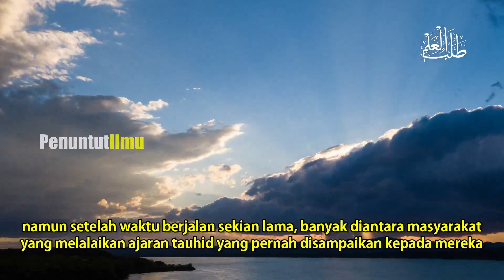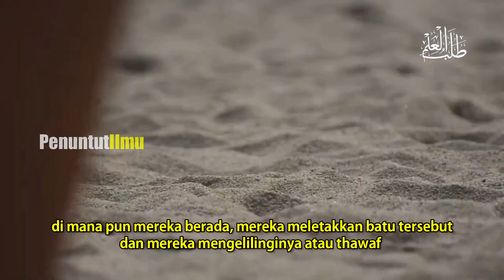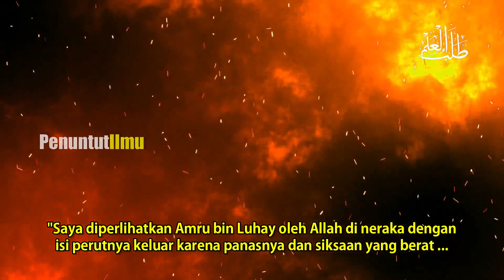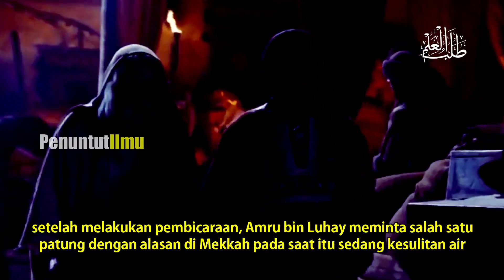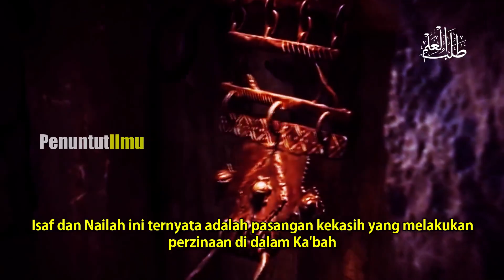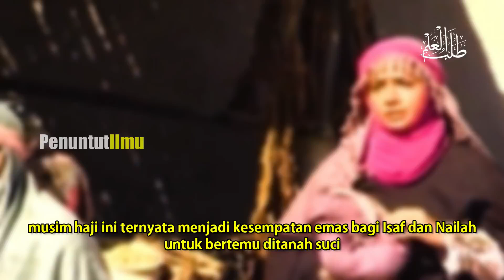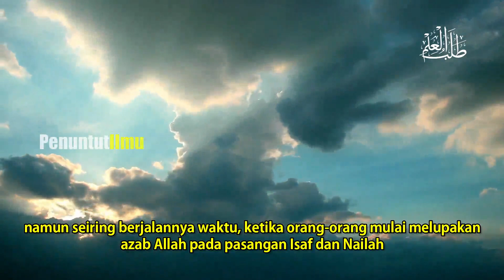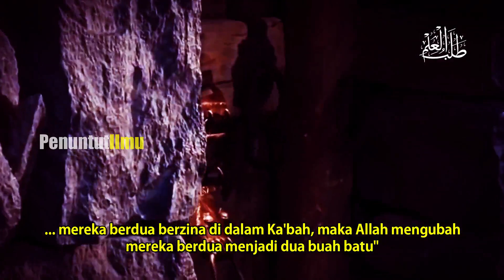Kisah Isaf dan Nailah Dikutuk Jadi Berhala Karena Berzina | Penuntut Ilmu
Di depan Ka'bah ada dua patung berhala yang besar bernama Isaf dan Nailah. Isaf dan Nailah ini ternyata adalah pasangan kekasih yang melakukan perzinaan di dalam Ka'bah, kemudian Allah l mengutuk mereka menjadi batu.

PENUNTUT ILMU
"Barang siapa yang menempuh jalan untuk menuntut ilmu, maka Allah akan mudahkan baginya jalan menuju surga." (HR. Muslim, No. 2699)